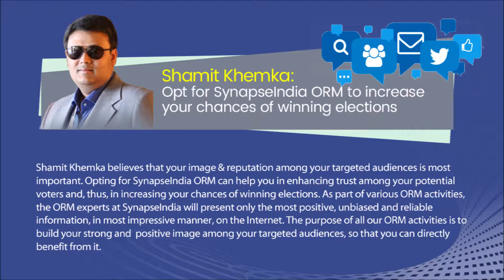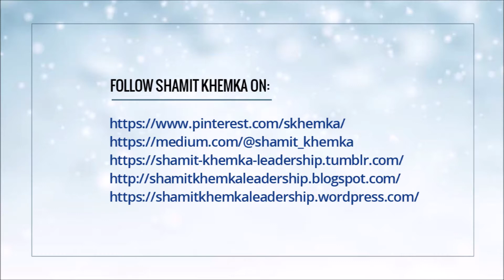Shamit Khemka - Opt for SynapseIndia ORM, if you want to win elections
Shamit Khemka says that SynapseIndia ORM can help politicians in winning elections by improving their image and reputation among potential voters and targeted audiences. Politicians can benefit a lot by opting for SynapseIndia ORM for improving their image among people.